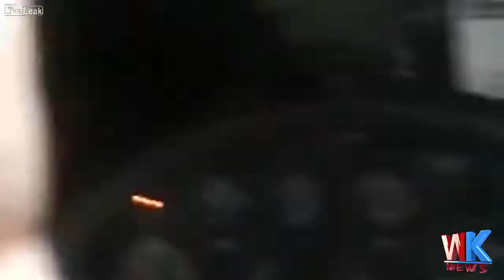VBIED Destruction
in Iraq
Play Video
Play
Current Time
0:00
Loaded: 0%
Progress: 0%
Duration Time
0:00
Mute
Quality
HD
Fullscreen